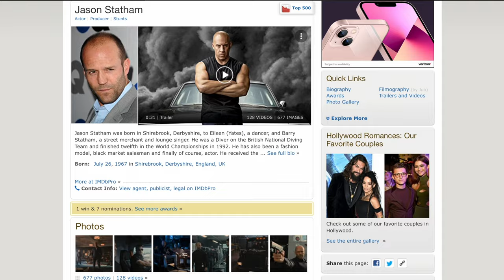Ranking The Best Action Stars Of All Time!